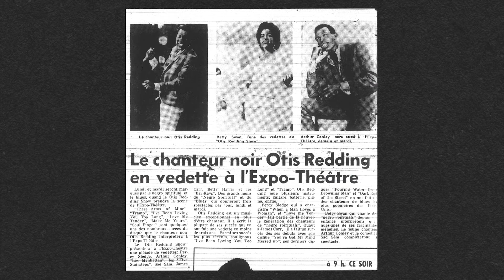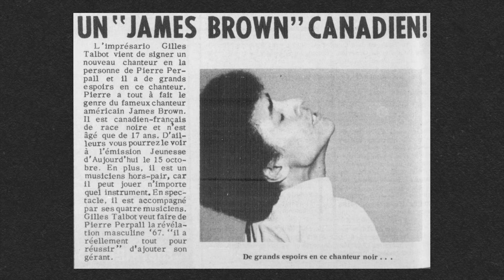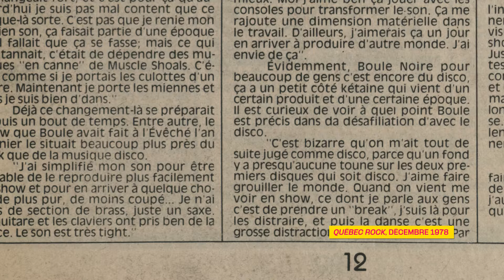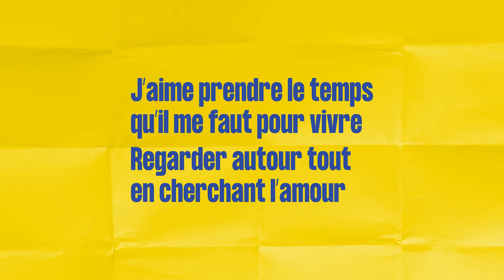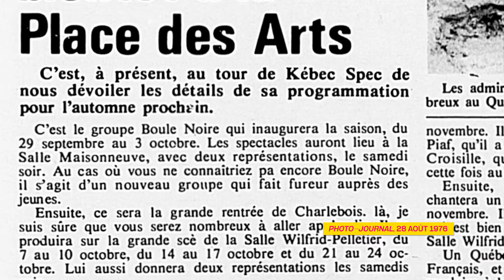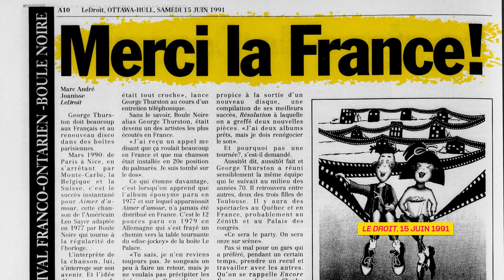Aimes-tu la vie comme moi?, Boule Noire｜La Trame sonore du Québec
En 1976, avec l’emblématique Aimes-tu la vie comme moi?, Boule Noire (Georges Thurston) s’impose comme un véritable précurseur de la musique soul, disco et funk au sein de la scène francophone. Derrière ses airs funks joyeux, ses paroles reflètent la personnalité de Georges Thurston qui, malgré les difficultés, n'a jamais cessé de célébrer la vie. Rencontre avec Peter Alves, producteur de l’album Boule Noire.

La Trame sonore du Québec est un projet de BAnQ, produit par URBANIA, avec le soutien financier du gouvernement du Québec.

Pour en savoir plus sur les images d’archives et documents patrimoniaux utilisés dans cette vidéo